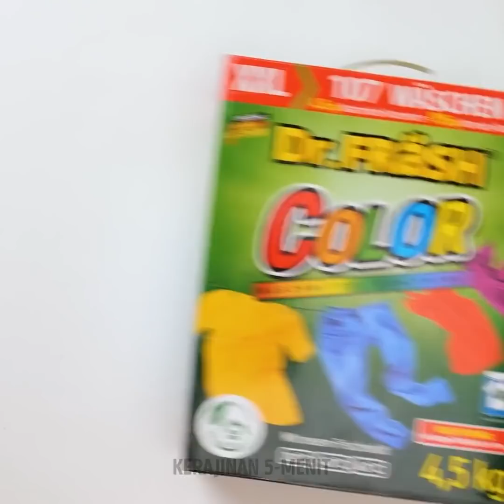Kiat Berguna Seputar Rumah Yang Akan Menghemat Uangmu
Temukan cara menyelamatkan isi kantongmu dengan melakukan beberapa hal di rumah!
Kamu juga akan tahu kiat luar biasa seputar bebersih seperti membersihkan karpet di sini. Atau cara menghias kamar tidurmu dengan mendesain sarung bantal sesuai keinginanmu.
Merapikan lipstik dengan wadah penyimpanan lipstik keren ini dan cara menata sepatumu dengan kotak sepatu buatan sendiri.
Tips menjaga agar dapur bersih ketika memasak dan cara membuat sabun berbentuk telur! Kamu bisa membuat banyak bentuk sabun sesuka hati! Tetap tonton videonya untuk tahu caranya!
Belajar cara tepat menutup kotak sereal dan menyimpannya!
Kiat seputar kamar mandi yang akan bikin kamu kagum! Tips membersihkan saluran bathtub yang tersumbat dan menjaga cermin tetap bersih!
Tips-tips ini bisa menghemat waktu, usaha, dan yang paling penting, uang! Coba semuanya dan lihat tips mana yang paling sosok untukmu sehari-hari.

1:47 – Kiat membersihkan karpet
2:52 – Buat sendiri sarung bantalmu
3:01 – Membuat wadah penyimpanan lipstik
4:17 – Tips menjaga agar dapur tetap bersih
5:45 – Membuat sabun berbentuk telur